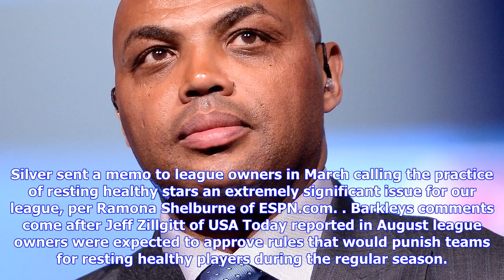Breaking News | Charles barkley comments on nba extending season, calls players 'poor babies'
Charles barkley comments on nba extending season, calls players 'poor babies'

Joe MurphyGetty ImagesHall of Famer Charles Barkley had some thoughts about the NBAs extending its s...